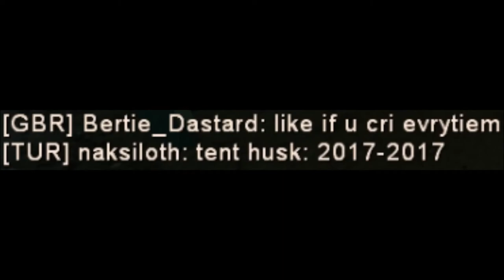Killing Floor: 6 Player HoE KF-AbusementPark Waves 3-Pat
It's not cheating if the admin who rezzes you also spawns 3 sirens before the wave begins.